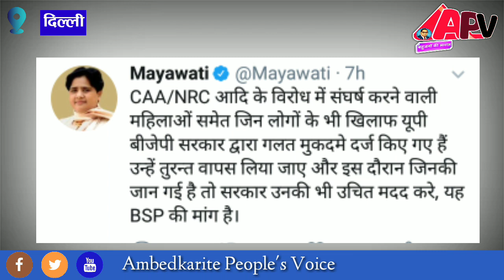बसपा सुप्रीमो Mayawati आयी शाहिन बाग महिलाओं के साथ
हमसे जुड़े -